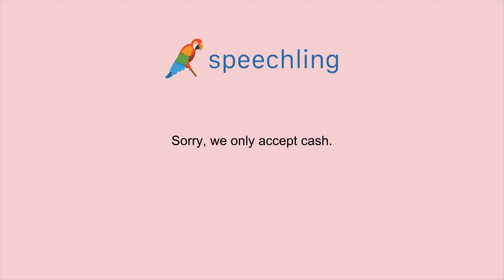How to say "Sorry, we only accept cash." in Chinese (Simplified)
Male Voice:
对不起，我们只收现金。

Male Voice Translation:
Sorry, we only accept cash.